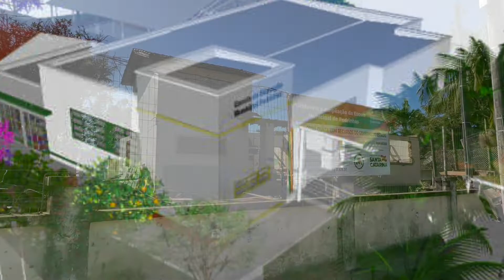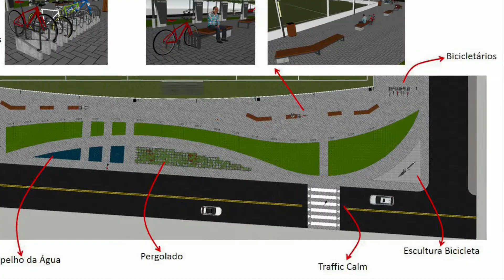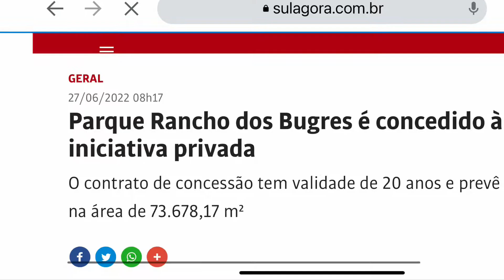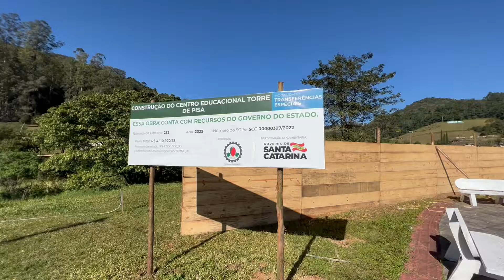Pacote 10 obras Pedras Grandes (junho 2022)